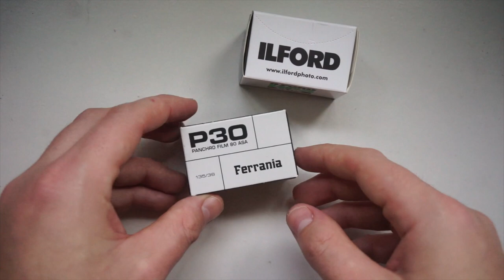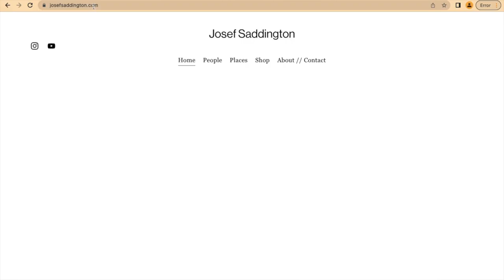Film Photography in Snowdonia National Park, Wales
Come with me while I shoot film in Snowdonia national park, as Jo and I climb Tryfan, and wander around Llanberis and Bedgellert. It was an amazing trip with lots of variations in the weather, perfect for photographing the mountains, and enjoying Wales in the middle of October.

Cameras:
Olympus OM-1
Bronica ETRSi

Film Stocks:
Ilford HP5, Ferrania P30, Kodak Gold,  Kodak Ektar

Please sit back and relax, and enjoy my analogue photography.